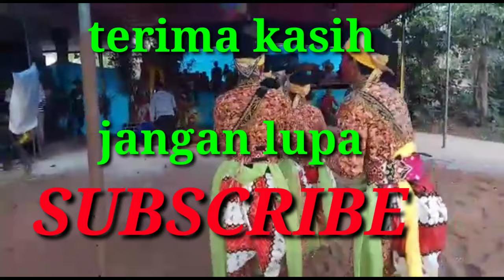Macan joget bro | seni tradisional..... hanya di indonesia ... dan di jawa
Kesenian tradisional jawa ... Bugisan.. Dari klumpit pagergunung pringsurat temanggung